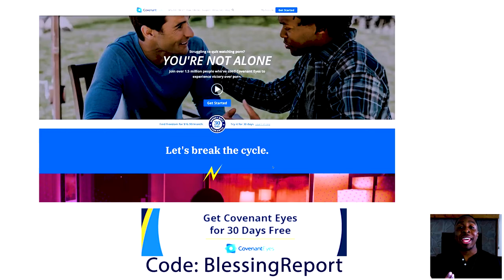be FREE from PORN in 5 minutes | Do THIS One thing | Pornblocker Covenant Eyes Nofap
Free Pornblocker apps- Covenant Eyes - Code: BlessingReport

Podcasts